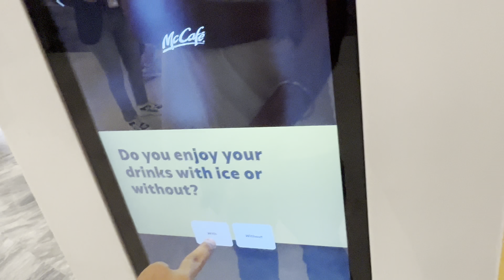McCafe Me Unlimited Free coffees ✌️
Hey Friend’s thanx watching my video

Age aap ne iPhone 14 wali video nhi Dekhi to like niche hai 👇🏻